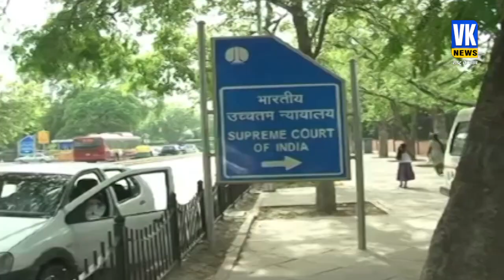जानिए हिजाब विवाद का वो हल, जिसे अपना चुके हैं कई देश !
सुप्रीम कोर्ट की सुनवाई के बाद भी कर्नाटक के कॉलेज से उठा हिजाब विवाद अभी जारी है। दो जजों की पीठ ने कल अपना फैसला सुनाया। दोनों ने इस मुद्दे पर अलग-अलग राय दी है। अब इस मामले को तीन जजों वाली पीठ को भेजा जाएगा। वहीं, दुनिया में कई ऐसे देश हैं जहां बरसों पहले ही हिजाब पहनने या पूरा चेहरा ढकने पर रोक लगा दी गई थी। कुछ देशों में तो नियमों के उल्लंघन पर मोटे जुर्माने का भी प्रावधान है।
Even after the Supreme Court hearing, the hijab controversy that arose from the college of Karnataka is still going on. A two-judge bench delivered its verdict yesterday. Both have given different opinion on this issue. Now the matter will be referred to a three-judge bench. At the same time, there are many countries in the world where years ago, wearing a hijab or covering the whole face was banned. In some countries, there is also a provision of heavy fines for violation of the rules.